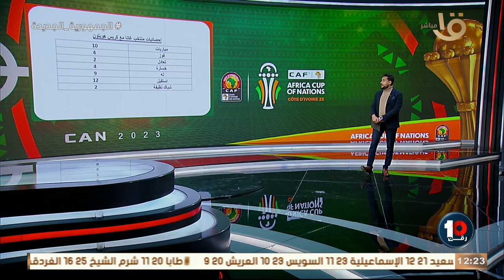🚨🚨كريم رمزي يكشف مفاجأة في تشكيل منتخب مصر امام غانا بكاس أمم افريقيا💣👇🏻